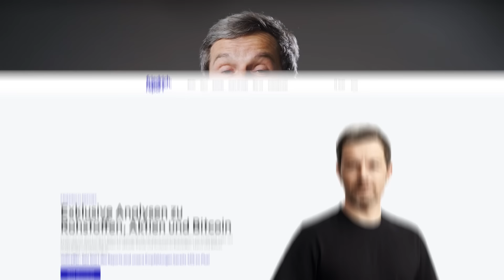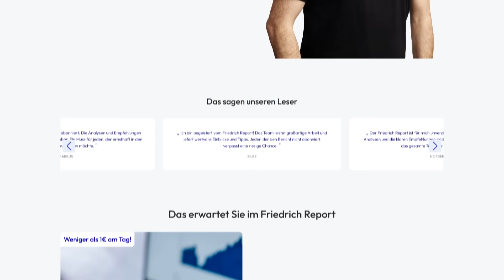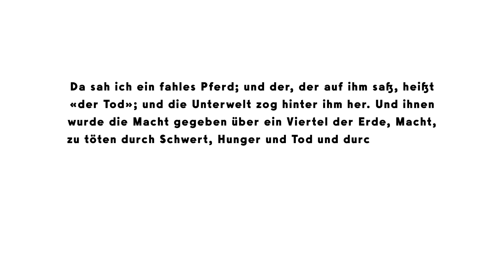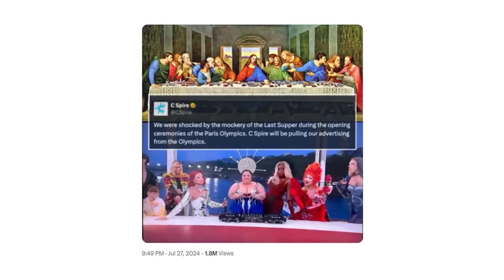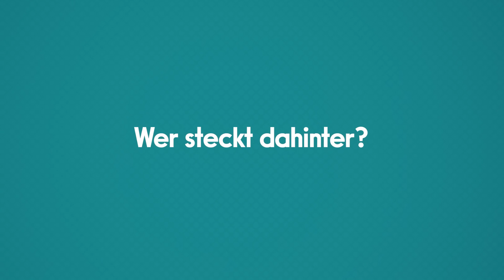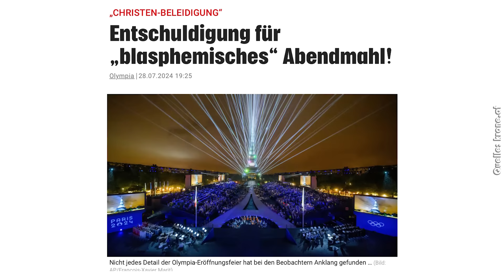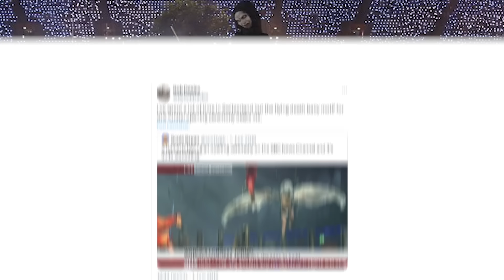Okkultes Ritual, Blasphemie oder kreativ? (Olympia 2024)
Willkommen bei den Woke-Lympics. Einer Show, welche die Endzeit eingeleitet hat und damit die spätrömische Dekadenz nun endgültig besiegelt. Die Meinungen spalten sich komplett, von Anarchie und Spott pur, bis hin zur bunten Vielfalt der Geschlechter. Im heutigen Video wollen wir uns die einzelnen Szenen genauer anschauen und ob die Aufregung gerechtfertigt ist. Viel Spaß!